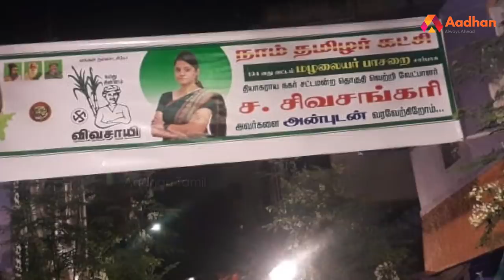அப்பாவா? சீமானானு வந்தப்ப சீமான் தான் | சிவசங்கரி, நாம் தமிழர் கட்சி | கொடி பறக்குது | Aadhan Tamil